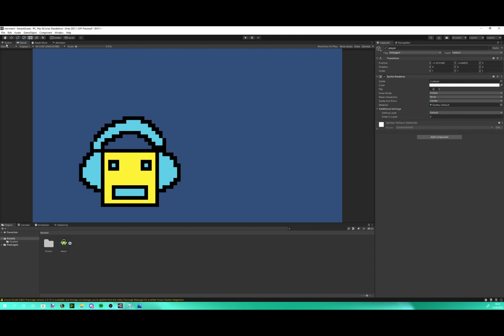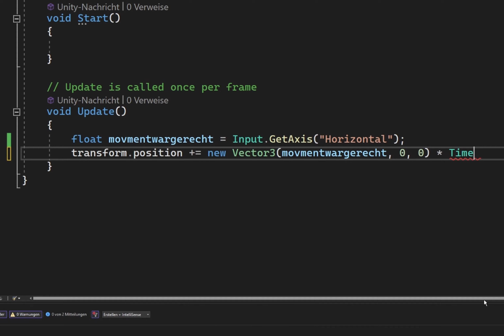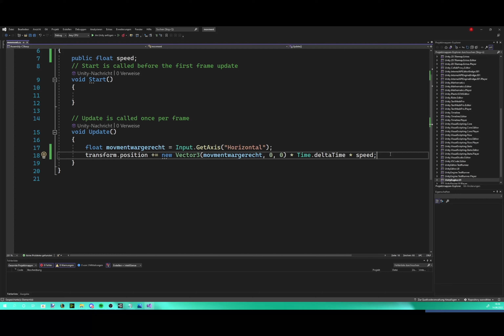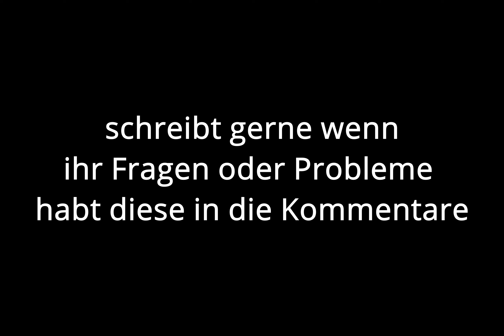Unity 2d movement Deutsch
Moin Freunde heute erstellen wir in Unity 2d movement Script.
Das könnt ihr dann in jedes andre Projekt importieren.

Auf dem Kanal dreht sich alles um Coding besonders in Unity und html/css/js.
Wenn du dir dieses Jahr noch Programmieren beibringen willst kommst du an dem Kanal nicht vorbei.